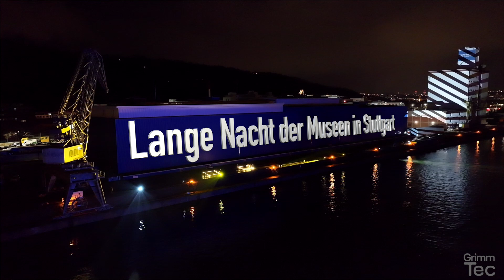FLIESSENDE SCHATTEN AM HAFEN - Lange Nacht der Museen Stuttgart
Lightshow mit Tanz und Performance by CSC-Showagentur in Kooperation mit Frischvergiftung für die Lange Nacht der Museen 2023

Durch den Dreiklang von Projektion, Musik und Bewegung erwachen die Schatten des Hafens zum Leben.  Wir erzählen im lyrischen Rahmen eines durch Klängen ergänzten Gedichts die Geschichte vom Leben am Kai. Im Wechsel von abstrakten fließenden Bewegungen und konkreten Bildern projektiert als Schatten auf die Lagerhalle am Westkai entführen unsere beiden Helden des Hafens in ein Treiben zwischen Mensch und Maschinen.

Head of Event:
Johannes Zeller, Hafen Stuttgart

Head of Show:
Maximilian Pfisterer, Frischvergiftung

Head of Performance:
Carina S. Clay, CSC - Showagentur

Produktionsleitung Performance:
Cathleen Fink, CSC - Showagentur

Choreographie:
Nina Oelmann, HeartBeatz Company

Technische Umsetzung  Lightshow & Sound:
Max Seeger

Technische Umsetzung Projektion:
Lautmacher